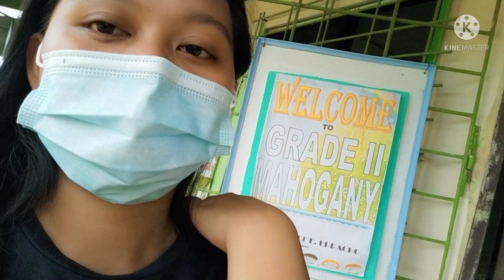manga ka babayan isasa ma ko kayo kumuha nang Module at wag kaka limutan masubscribe